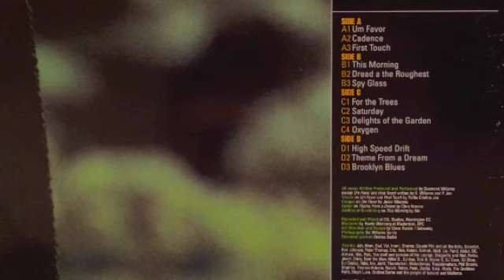Desmond Williams "This Morning" MIDNITE KaYamagan STYLE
This beautifull ROOTS track was not posted yet on youtube, special selection from the full album "Delights of the garden" by DESMOND WILLIAMS. These vibes where clearly an inspiration for the sounds of the Kayamagan album with MIDNITE (V.I. REGGAE)